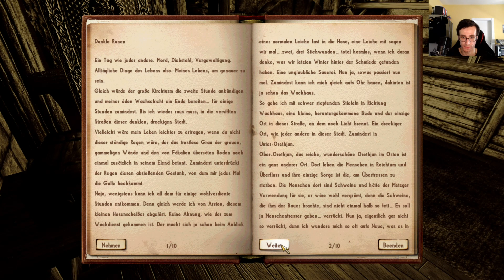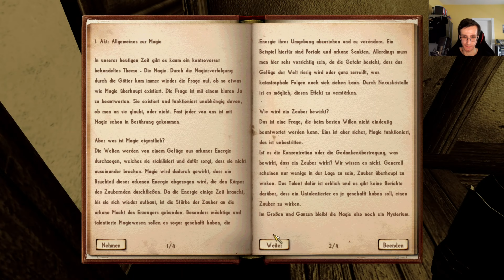Lets Play Nehrim (German) Part 37 - Erodans Grabkammer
Nehrim ist eine Total-Conversion für TES IV: Oblivion. Entdecke das namensgebende Land Nehrim mit dichten Wäldern und Steinwüsten, erkunde alte Grüfte und Höhlen, und erlebe ein ungewöhnliche, vielschichtige Storyline die sich abseits von Gut und Böse bewegt.

Wie groß ist die Spielwelt und wie wurde sie erstellt?
Das Land ist in etwa genau so groß wie die Spielwelt von Oblivion. Im Gegensatz zu dieser wurde die Landschaft in Nehrim jedoch komplett von Hand gebaut und ist dadurch wesentlich abwechslungsreicher als die eintönigen Wälder in Oblivion, welche zu 90% einem Generator entstammen.

Wie lange wird mich das Spiel beschäftigen?
Im Gegensatz zu Oblivion steht in Nehrim die Hauptquest im Vordergrund, welche 35 Einzelquests umfasst. Unsere Hauptquest ist nicht nur ungleich intensiver als jene Oblivions, sondern auch länger. In Oblivion kann man sie in 10 Stunden durchspielen. Bei Nehrim ist das definitiv nicht möglich. Dazu kommen natürlich noch die Nebenquests, rund 30 an der Zahl.

Was ist der vielleicht tiefgreifendste Unterschied zu Oblivion?
Das Skillsystem. In Nehrim bekommt man durch Erfahrungspunkte einen Levelaufstieg. Erfahrungspunkte erhält man durch das Töten von Monstern und vor allem durch das Erfüllen von Quests. Somit ist eine größere Motivation gegeben, selbige zu spielen. Bei jedem Levelaufstieg erhält man Lernpunkte, die man bei Lehrern in Fertigkeiten investieren kann - genauso wie in der Gothic-Reihe.